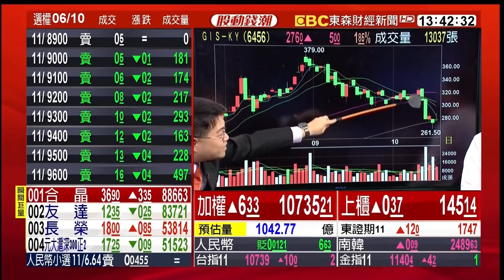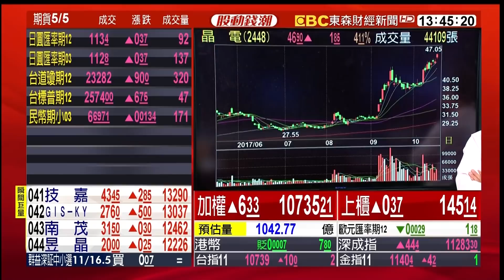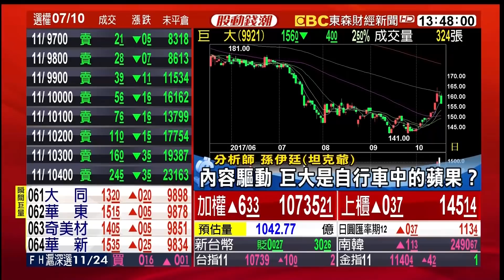今日焦點及明日展望：指數震盪 內容驅動勝過硬體驅動 20171023【股動錢潮】楊世光╳孫伊廷(坦克爺)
今日焦點及明日展望：指數震盪 內容驅動勝過硬體驅動